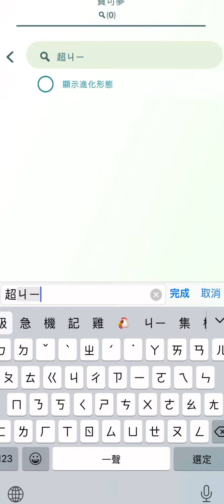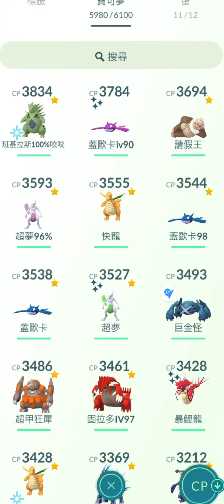超級進化阿勃梭魯完勝火箭隊！元素盃獎勵獲得iv98阿勃梭魯！アブソル Absol ！Team GO Rocket！Element Cup in Pokemon GO